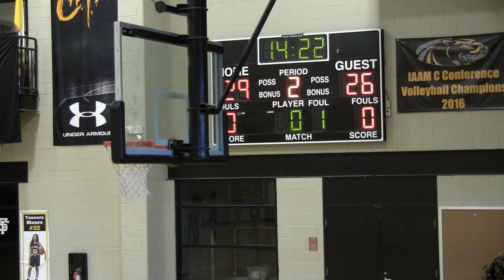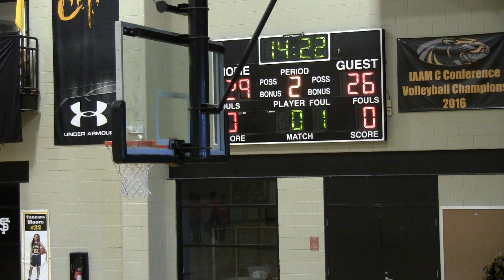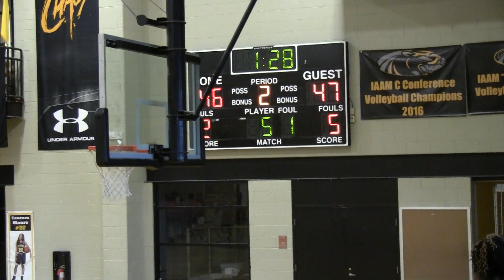Boys Latin vs. Edmondson 2nd Half Pt 1- Tunnel Vision 2018 Basketball Fall League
Boys Latin Lakers vs. Edmondson Red Storm
Tunnel Vision 2018 Fall League @ St Frances Week 4